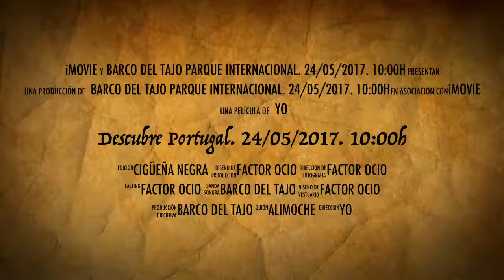Descubre Portugal. 24/05/2017. 10:00h